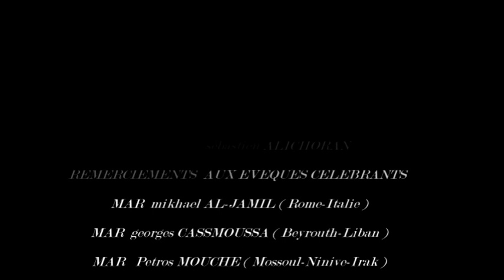Ordination diaconale selon le rite syrien catholique à saint Ephrem à Paris - 3 juin 2012